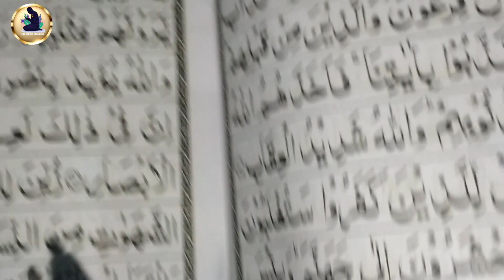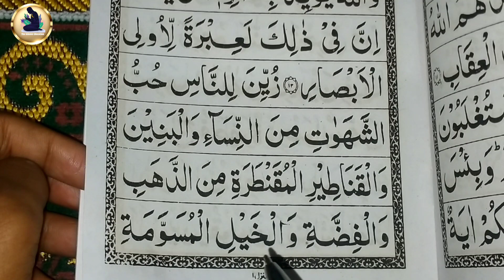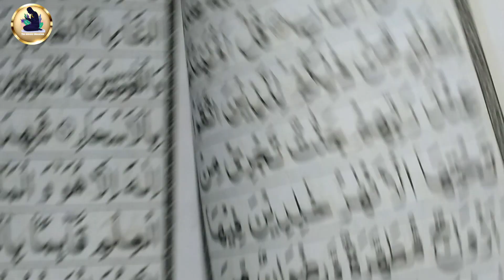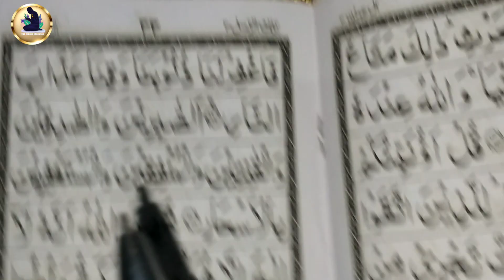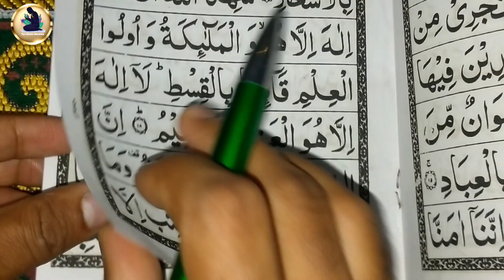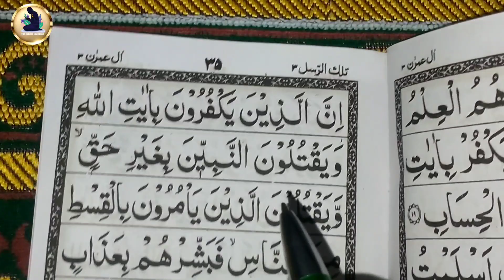Para 03 surah Aal e Imran part _10 | कुरान पढ़ना शुरू से सीखें | teesra Para surah Aal e Imran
(Topic cover)
Para 03 surah Aal e Imran
Surah Aal e Imran ki tilawat
Teesra Para part 10
Quran paak padhna sikhe
How to read the Quran para 03 surah Aal e Imran
How to read the Quran surah Aal e Imran
Online Quran paak classes